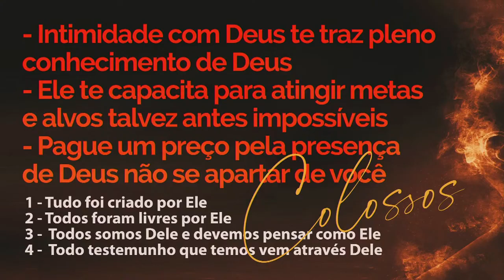Hora do Mestre #006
e transforme o seu youtube em uma Fonte de Benção, Unção e Poder para a Sua Vida.